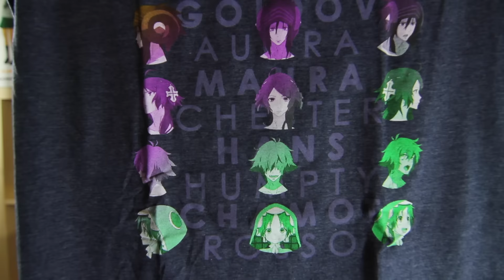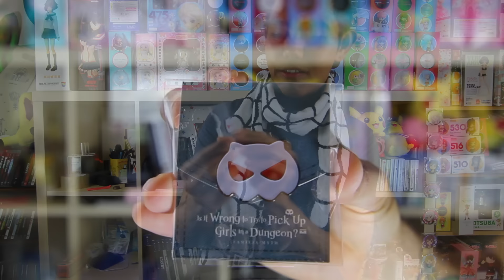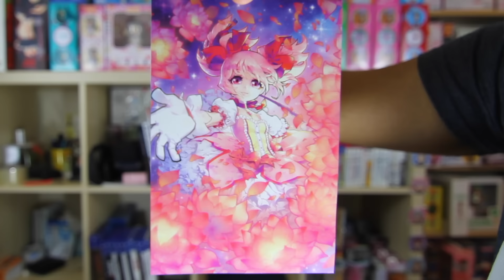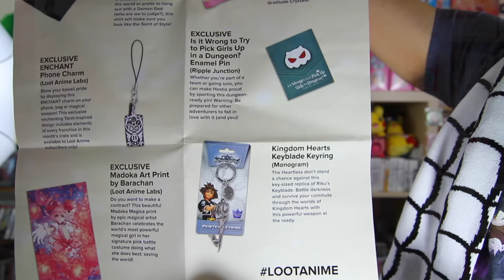Loot Anime Enchant Unboxing and Review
Loot Anime's latest Crate:  Enchant.  Is it good?  Find out right here ... it's meh.